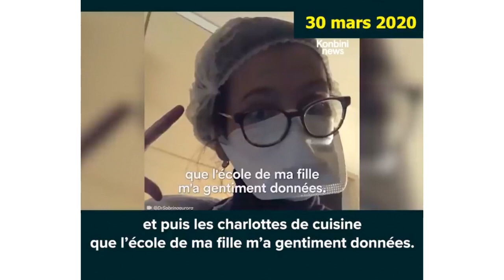Attention: Comment les MOTS manipulent nos COMPORTEMENTS (crise forcée)